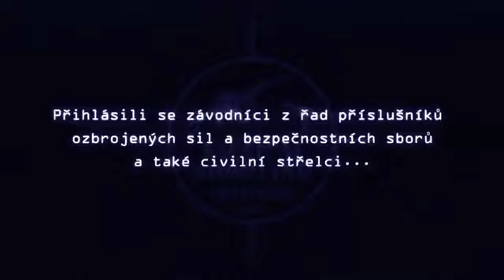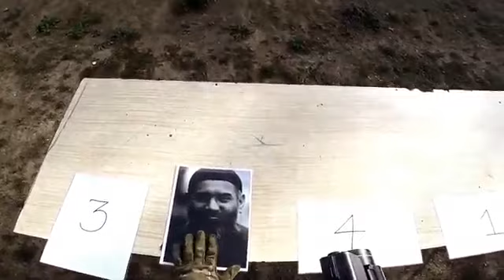TACTICAL SHOOTING CHALLENGE 2016 - střelnice Drahany